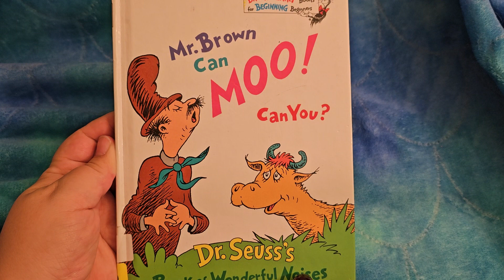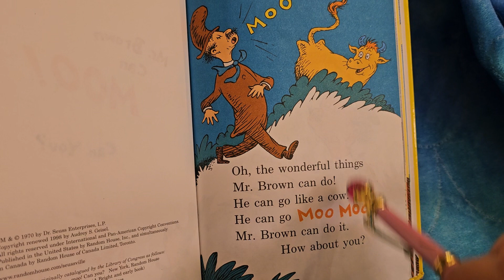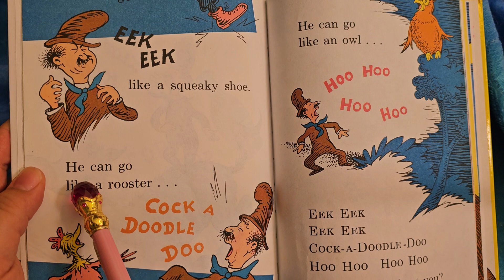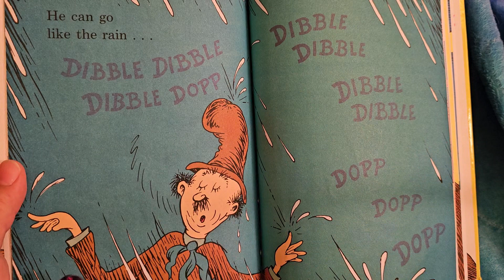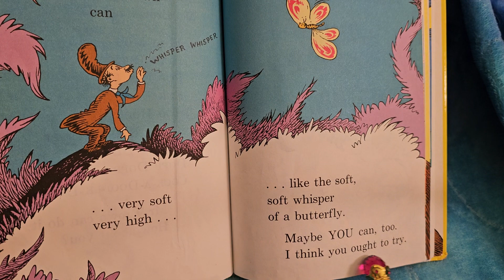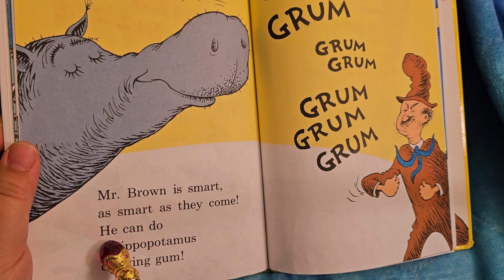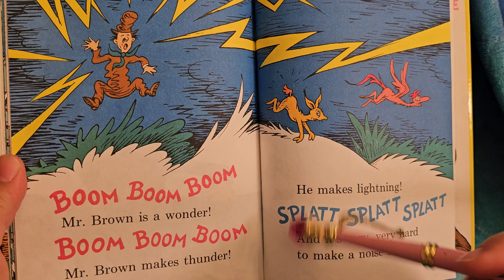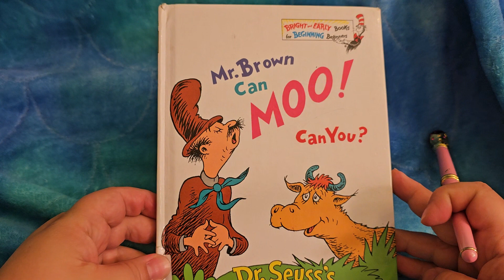Mr Brown Can Moo! Can You? (read aloud)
a fantastic Dr Suess classic
Mr. Brown can moo! Can you? Dr Suess's Book of Wonderful Noises